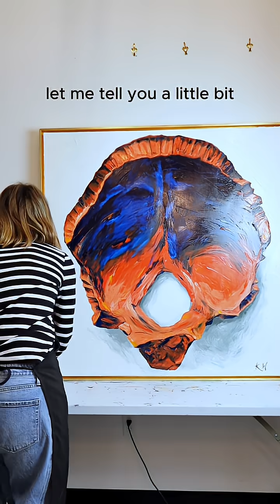What's the story of the occipital bone?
The occipital bone, a stately guy with a big hole. Anatomy art and medical storytelling by anatomy artist Kaitlin Walsh.